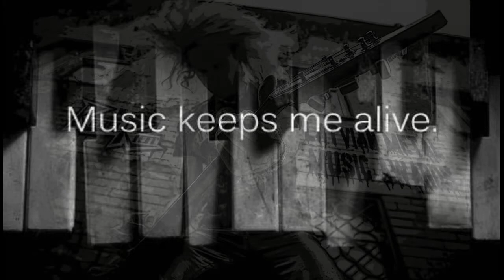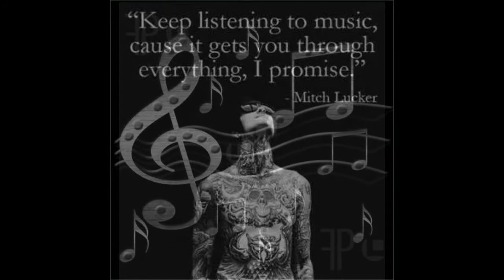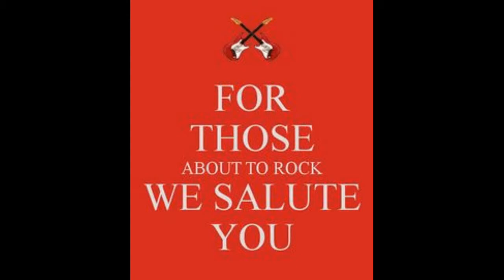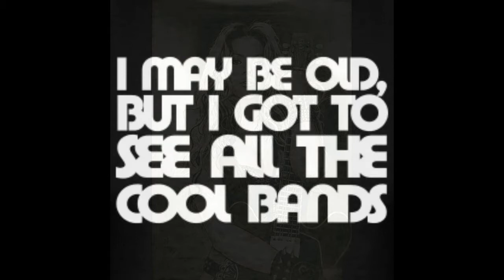Rock (guitar jam)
Took an afternoon to record and  jam. Started out with a chord progression and than added on to it as it went along...Never know what the end result will be which is one of the greatest things about recording and jamming.